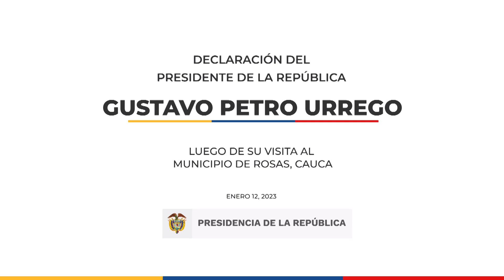DECLARACION PTE GPU LUEGO DE SU VISITA AL MUNICIPIO DE ROSAS CAUCA